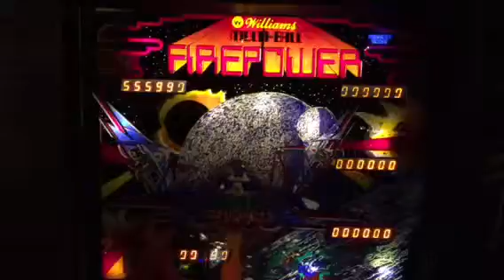Firepower cabinet LEDs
Firepower pinball under cabinet LED lights.